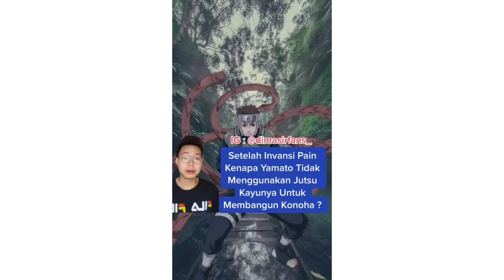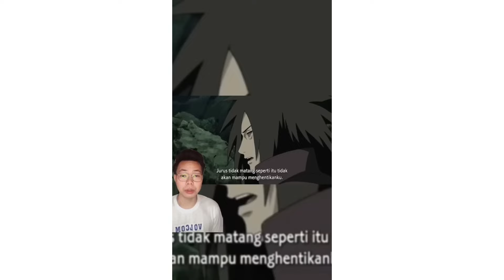KOMPILASI TIKTOK FAKTA ANIME NARUTO | Fakta Menarik Anime Naruto by Dimas Irfans